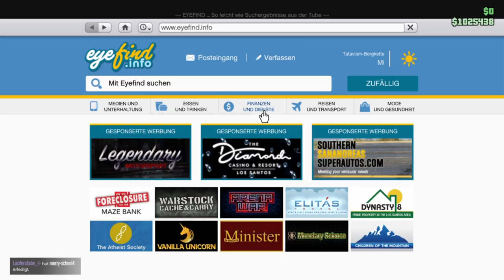GTA V Online #30 Ausrüstungsmission Velum